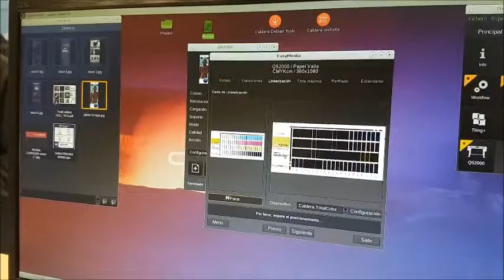Easy Media Caldera Total Color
TotalColor es la última y más completa solución para la gestión del color y perfilado.